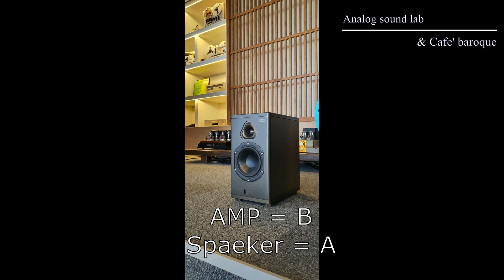아날로그 사운드 랩 _ Speaker 와 Amp의 매칭 테스트 3/4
Analog sound lab. Hand made Audio

AMP : 300B se DUOBLOC, GU50 pp
SPEAKER : M502-b,M502-C